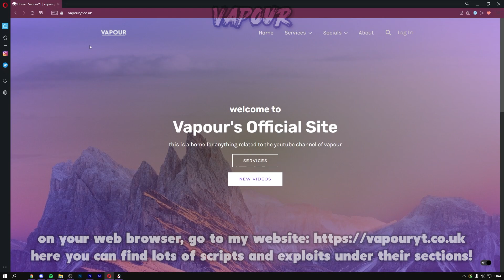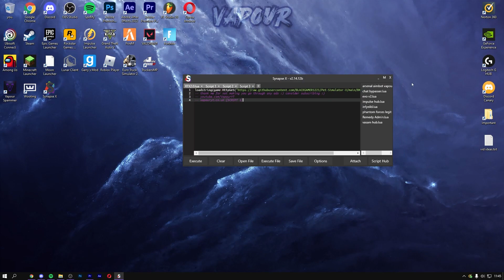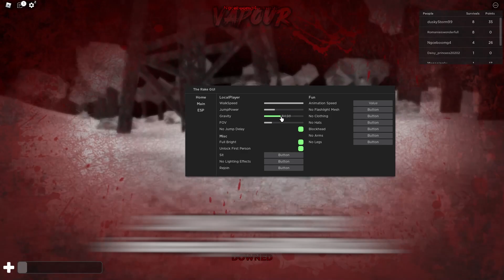The Rake Remastered Script GUI Roblox [OP Features] (Pastebin 2022)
Roblox The Rake Remastered Script GUI [Fullbright + More] (Pastebin 2022)

Today I'm going to be showing you guys how to get and use this Roblox The Rake Remastered really op script with Roblox Synapse X hacks!

VIDEO EDITED AND UPLOADED BY Vapour